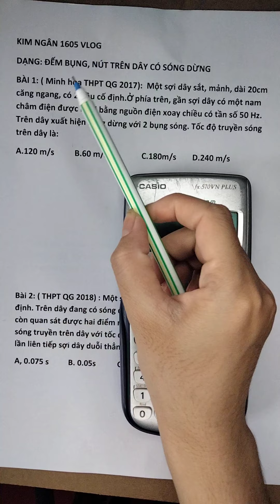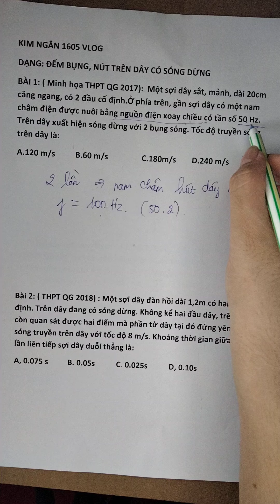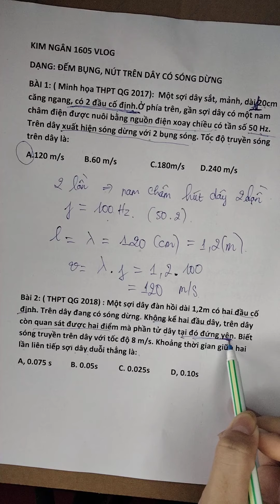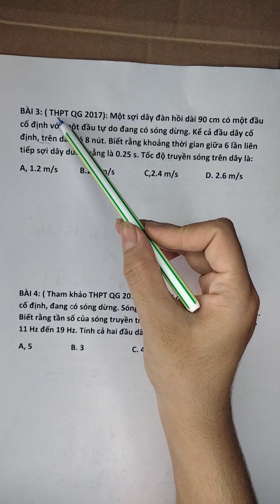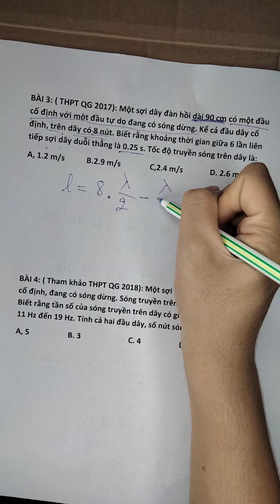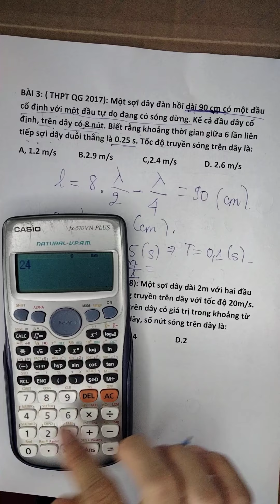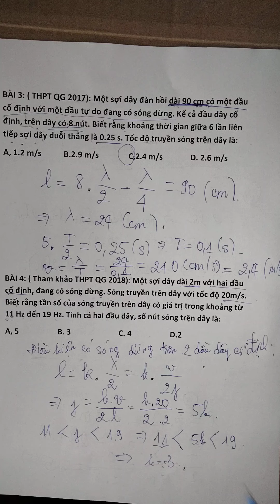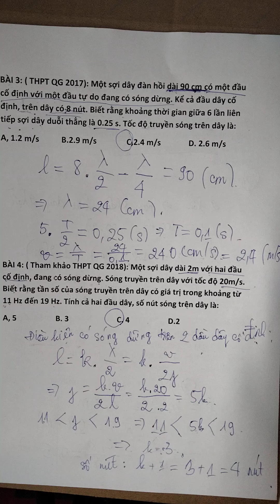Vật lý 12 | Đếm bụng,nút trên dây có sóng dừng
Sóng dừng:
- Khái niệm: là sóng truyền trên một sợi dây làm xuất hiện các nút sóng ( những điểm không dao động hay đứng yên) và các bụng ( những điểm dao động với biên độ lớn nhất).
- Sóng tới và sóng phản xạ nếu truyền theo cùng một phương thì có thể giao thoa được với nhau, tạo thành một hệ sóng dừng.

- Trong sóng dừng, một điểm luôn luôn đứng yên gọi là nút, và một số điểm luôn luôn dao động với biên độ cực đại gọi là bụng sóng.

+ Khoảng cách giữa 2 nút hoặc 2 bụng liên tiếp thì bằng λ/2, khoảng cách giữa 2 nút liên tiếp gọi là 1 bó sóng.

+ Khoảng cách giữa một bụng và một nút liên tiếp thì bằng λ/4.